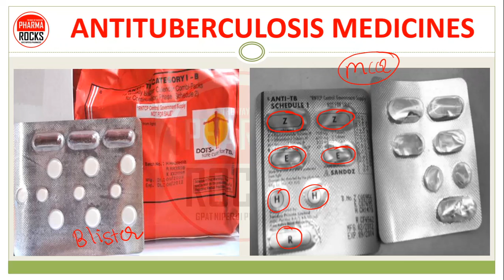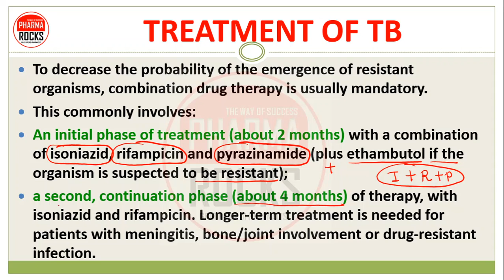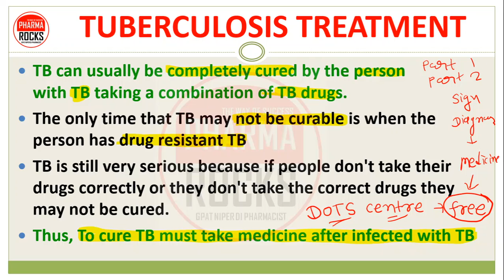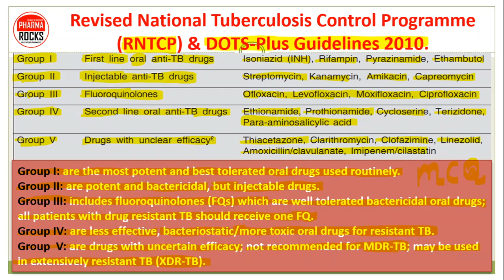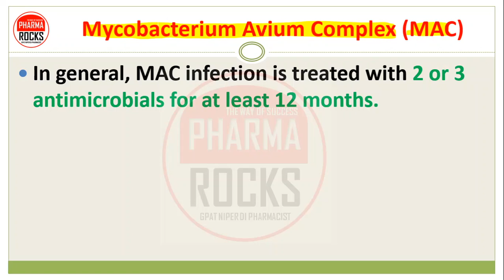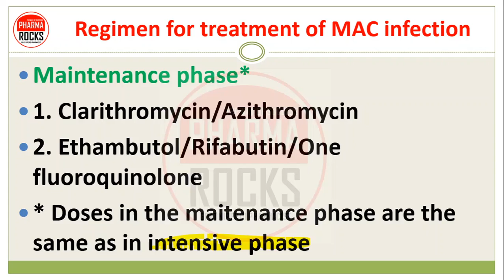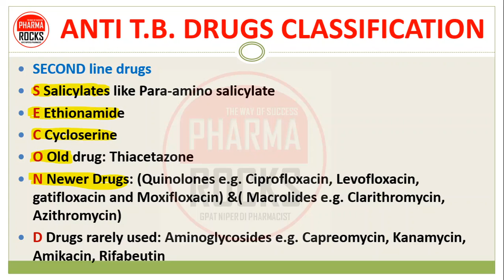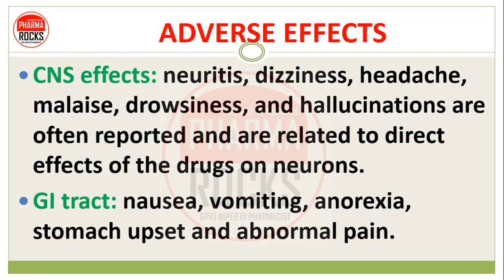TB DOTS THERAPY, जाने किस तरह से TB का इलाज होता हे, क्षयरोग का इलाज, ANTITUBERCULOSIS MEDICINES,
ASSISTANT PROFESSOR
FOUNDER PHARMAROCKS
PHD SCOLAR (GTU AHMEDABAD)

📚 STUDY MATERIAL
👨🏼‍🏫 VIDEO LECTURE
📊 TEST SERIES

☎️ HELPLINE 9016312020